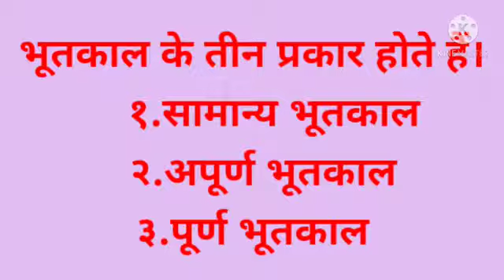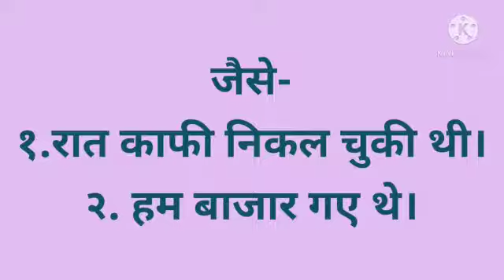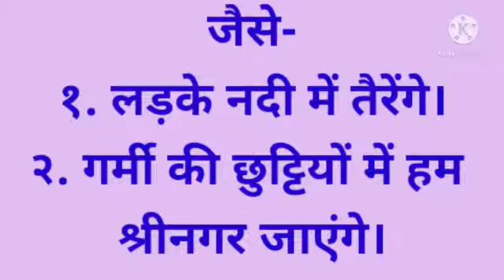कक्षा: आठवीं. विषय:हिंदी. व्याकरण.काल भाग २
Video on काल